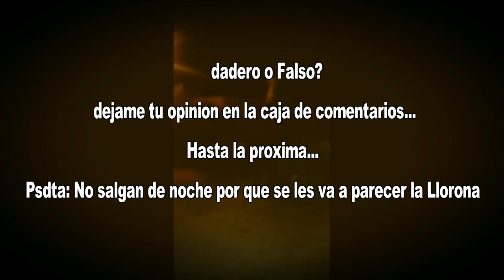Hombre es perseguido por la Llorona o por Brujas en Queretaro | ¿Verdadero o falso? | Comenten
Si eres propietario de este vídeo, y quieres que lo elimine, entonces mándame un mensaje para ponernos de acuerdo:
Contactos.⬇⬇⬇⬇⬇⬇⬇
Este canal está dedicado a hacer vídeos de Tops, Historias increíbles así como tristes, vídeos informativos y más... Espero que te gusten, ya sabes que si te gusta el contenido puedes Suscribirte al canal.

No soy propietario de los videoclips ni de la música, es decir, todos los derechos están reservados a sus respectivos propietarios. Si el propietario desea que se elimine la música o los videoclips, no tengo ningún problema en hacerlo. Por favor contácteme a y lo resolveremos. GRACIAS

Descargo de responsabilidad de derechos de autor Según la sección 107 de la Ley de derechos de autor de 1976, se permite el "uso justo" para fines tales como críticas, comentarios, informes de noticias, enseñanza, becas e investigación.
El uso justo es un uso permitido por la ley de derechos de autor que de otro modo podría infringir. El uso personal, educativo o sin fines de lucro inclina la balanza a favor del uso justo.